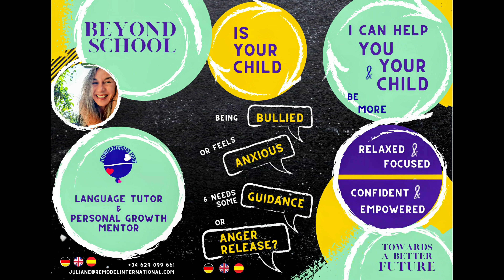BEYOND SCHOOL - FUSSBALL SPIELEN DEUTSCH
Jaiden macht Deutsch lernen Spass, besonders mit seinem Hund Abbis.🐾🐕👣
Bei Beyond School kein Problem.
Kontaktiere mich für dein Beyond School Training. ONLINE oder OFFLINE

Jaiden enjoys learning German, especially with his dog Abbis.🐾🐕👣No problem with that at Beyond School.

Jaiden disfruta aprender alemán, especialmente con su perro Abbis.🐾🐕👣No hay problema con eso en Beyond School.
Contáctame para tu Entrenamiento Más Allá de la Escuela
EN LÍNEA o FUERA DE LÍNEA